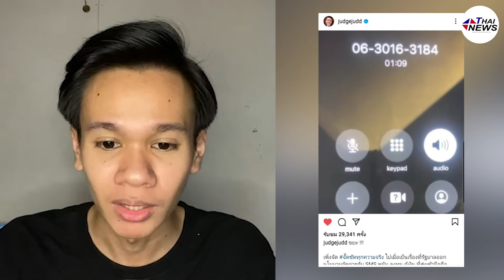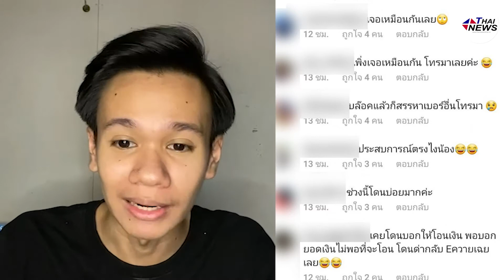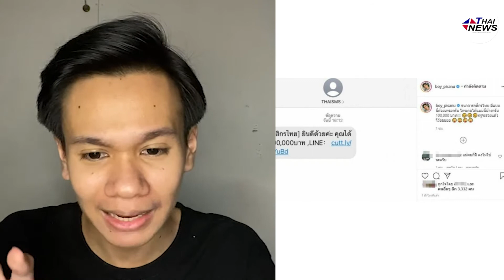"ก่อกวนหนัก!! SMS ป่วนไม่เลิก “จั๊ด ธีมะ” โดนโทรหลังอ่านข่าว “บอย พิษณุ” เกือบได้เงินแสน!?| มีเรื่อง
"ก่อกวนหนัก!! SMS ป่วนไม่เลิก “จั๊ด ธีมะ” โดนโทรหลังอ่านข่าว “บอย พิษณุ” เกือบได้เงินแสน!?